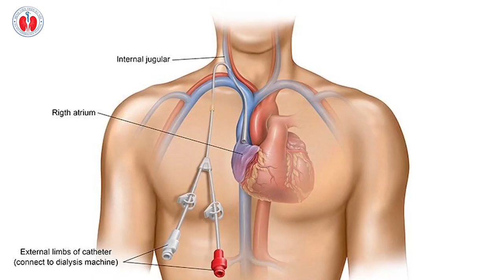Catheter đường hầm trong lọc máu dùng trong chạy thận nhân tạo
Chào mừng quý vị đến với kênh YouTube chính thức của Bệnh viện Thận Hà Nội

Đây là kênh cập nhật thường xuyên tin tức về y tế nói chung và các hoạt động khám chữa bệnh của bệnh viện Thận nói riêng. Đặc biệt, nhằm đáp ứng nhu cầu thông tin ngày càng cao của quý khán giả, chúng tôi đồng thời xây dựng những chương trình sức khỏe chuyên sâu và hỗ trợ tối đa cho người dân trong việc nâng cao kiến thức về y tế.

Bệnh viện Thận Hà Nội luôn chú trọng rèn luyện y đức, cách giao tiếp ứng xử của toàn thể cán bộ bệnh viện với bệnh nhân. Người bệnh thăm khám tại đây sẽ được tiếp đón với thái độ nhiệt tình, niềm nở. Bệnh Viện Thận Hà Nội xin được đồng hành cùng người dân trên chặng hành trình chăm sóc sức khỏe toàn diện hướng tới một cộng đồng bình an và khỏe mạnh.

BỆNH VIỆN THẬN HÀ NỘI

Địa chỉ: 70 Nguyễn Chí Thanh, Đống Đa, Hà Nội, Việt Nam.